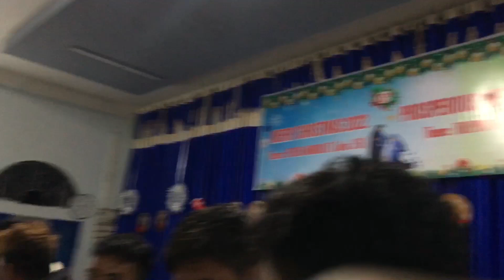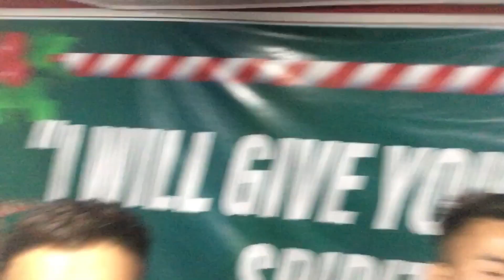S.SAISIJANG BYD 2022 CHRISTMAS